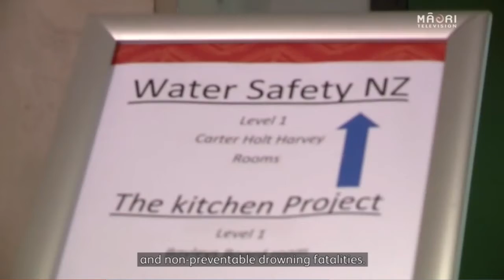Kia Maanu Kia Ora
The Kia Maanu Kia Ora water safety programme is a two year pilot (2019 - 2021), funded by ACC New Zealand in collaboration with Water Safety New Zealand and Tangaroa ara rau.

Its objective is to identify what is effective to help reduce Māori drownings.

WSNZ is proud to support the mahi of Ngāti Porou Surf Life Saving using mātauranga Māori to raise water-safety awareness.